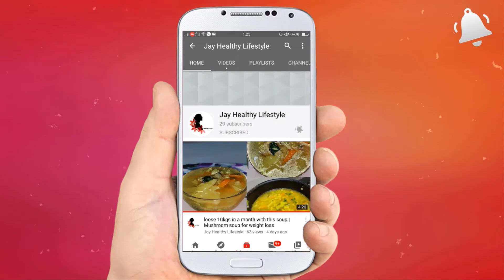Must Watch video for New youtubers | How to shoot youtube videos | jaylifestyle&vlogs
Video Description

Today I am showing a Video for new youtubers in Telugu

About Me